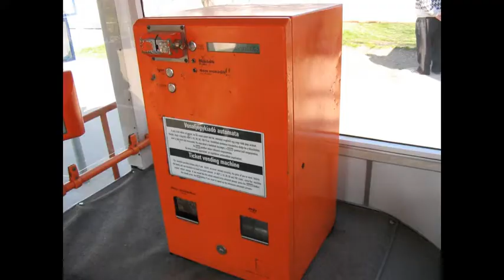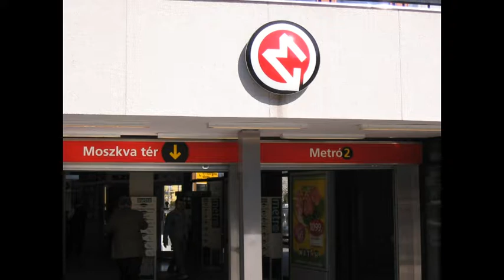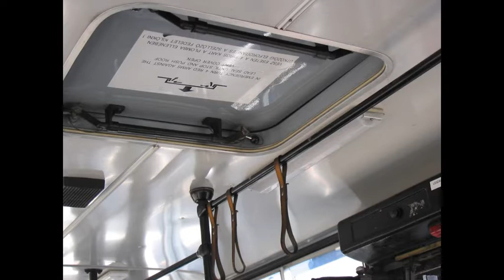Tömegközlekedési múltidézés 5. rész: Képek 2007 márciusából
Folytatódik a 2007-es képsorozat bemutatása. Ebben a részben egész jól megfigyelhető a 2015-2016-os felújítás előtti Moszkva tér (Széll Kálmán tér). Továbbá a Jászkun Volán FLX-769 rendszámú Plasma midibusza is felbukkan, mint a BKV tesztjárműve az akkori Várbuszon.